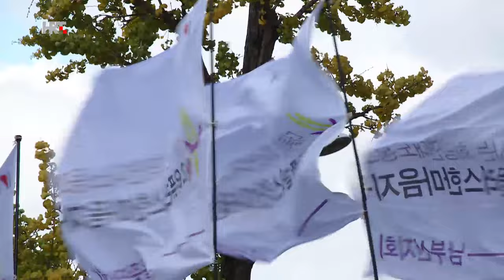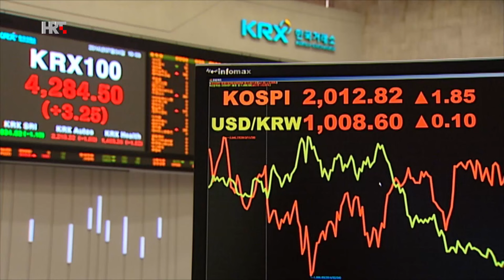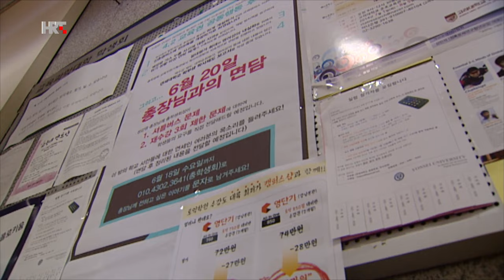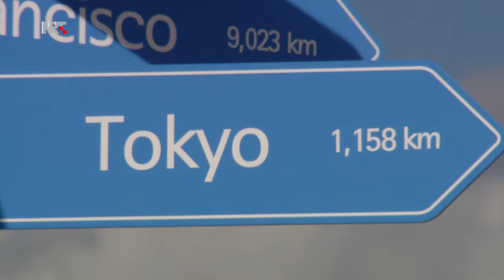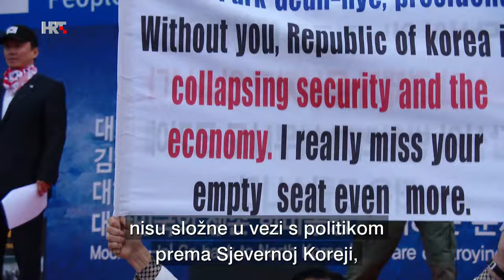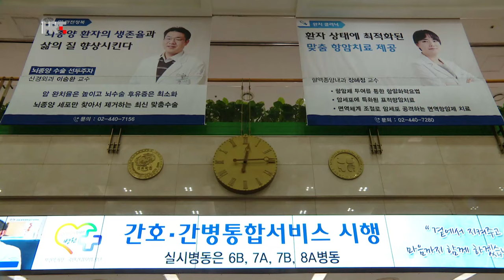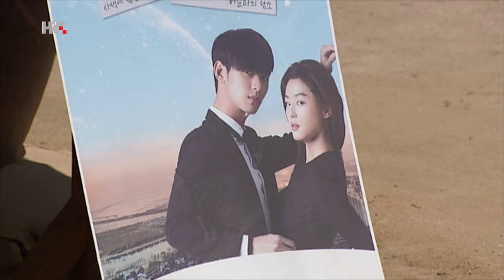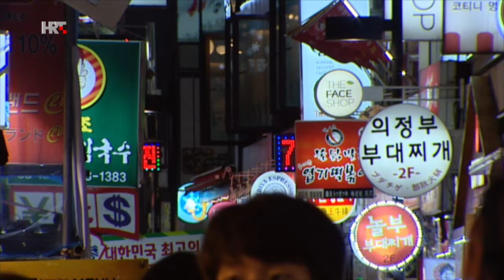Korejski kod - dokumentarni film Dragana Nikolića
Kako je tijekom samo jedne generacije nekad siromašna i ratom opustošena zemlja izrasla u četvrtu najjaču azijsku ekonomiju?

Zašto chaeboli, obiteljski megakonglomerati i najveći poslodavci u zemlji, produbljuju socijalne nejednakosti tamošnjega društva te koji su ekonomski izazovi jednoga od najvećih dobitnika globalizacije?

Kako je tijekom samo jedne generacije nekad siromašna i ratom opustošena zemlja izrasla u četvrtu najjaču azijsku ekonomiju? Koji su ekonomski izazovi jednoga od najvećih dobitnika globalizacije?

Kako izgleda najbolje čuvana svjetska granica? Je li ujedinjenje dviju Koreja realna mogućnost, kako na približavanju Seula i Pjongjanga radi sportska diplomacija? Zašto je u Južnoj Koreji znanje najveći kapital, zašto učenici dnevno uz knjigu provedu i do 15 sati? O čemu sanjaju mladi Korejci? Kako izgledaju južnokorejski gradovi budućnosti?

Koji se superlativi vežu uz Južnu Koreju, na čemu počiva korejski kulturni val? Koja je filozofija taekwondoa, kako izgleda svjetsko prvenstvo u pravljenju kimchija, zašto je specifična korejska tradicionalna medicina?